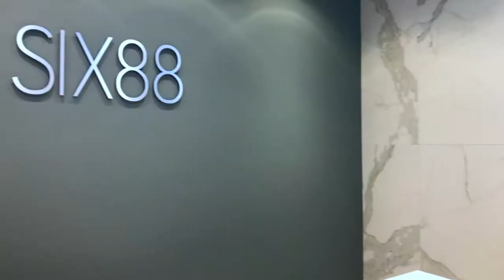Six88 - Montreal Furnished Apartments by Corporate Stays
Six88 furnished apartments by Corporate Stays is located in downtown Montreal. This building is a close distance from top-rated restaurants, grocery stores, and public transportation. All guests of Six88 have free access to the fitness studio at any time.